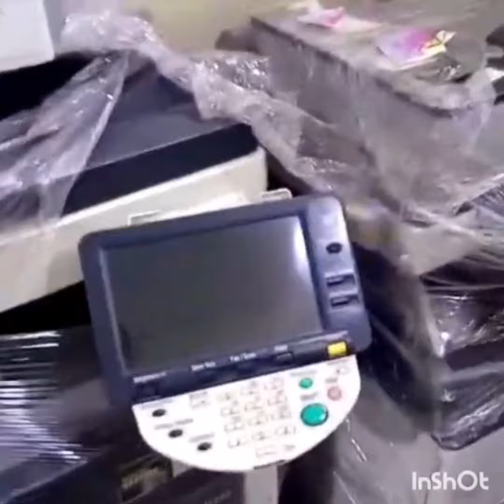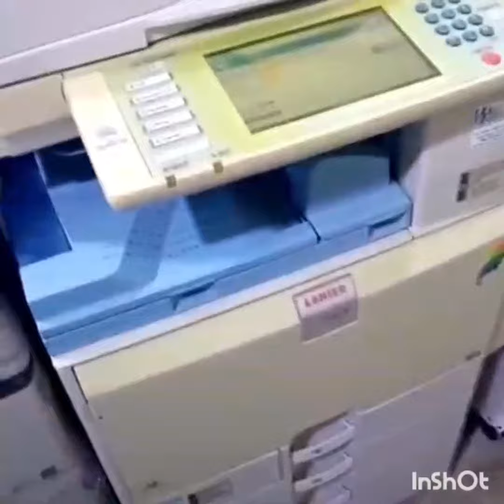KarachiCopier Ricoh, Konica Minolta, Xerox, Km photocopiers. Photocopier parts and toners. Rental